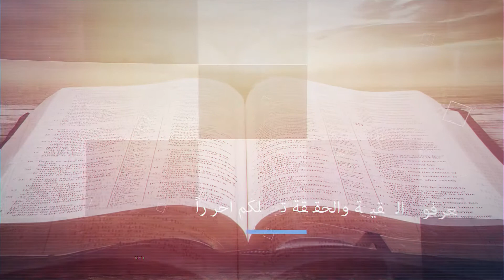أقامنا معه - الجزء الثاني- المقطع 2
السَّحَابُ يَضْمَحِلُّ وَيَزُولُ. هَكَذَا الَّذِي يَنْزِلُ إِلَى الْهَاوِيَةِ لاَ يَصْعَدُ. ايوب 7: 9
ذهب يسوع الي الهاوية حيث من يسقط فيه لا يصعد ثانية
أكتشف هذا الحق الكتابي

أعطت خطية آدم السلطة للشيطان عليه، فتنفس الشيطان في آدم طبيعته الخاصة. لم يكن آدم بالفعل مولود ثانيةً في الجنة.

لم يكن لديه طبيعة الله. فقط كان لديه طبيعة بشرية مثالية، حياة إنسانية مثالية. فسكب الشيطان في روحه طبيعته الخاصة.

أصبح الإنسان على الفور كاذبًا، ومتذللاً، وكائناً جبانًا. وتوارثت تلك الطبيعة في الجنس البشري عبر العصور.

ماذا فعل خلاص يسوع لنا؟ وكيف تختبره في حياتك عملياً؟!